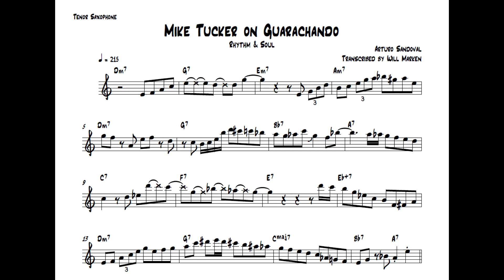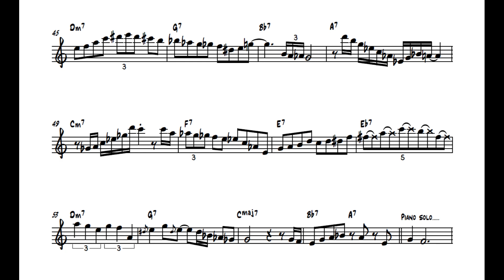Mike Tucker — Guarachando (Bb Saxophone Transcription)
Arturo Sandoval, Mike Tucker, Transcription, Saxophone, Cuban Music, Jazz